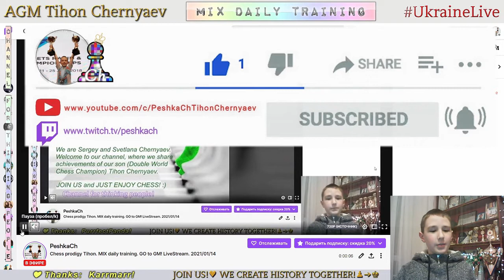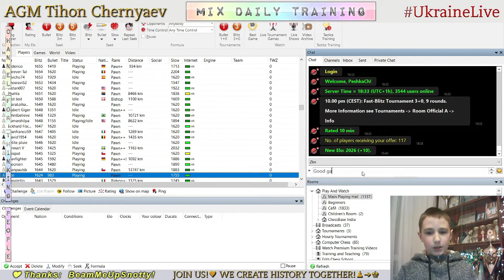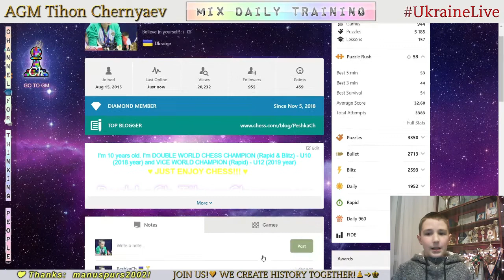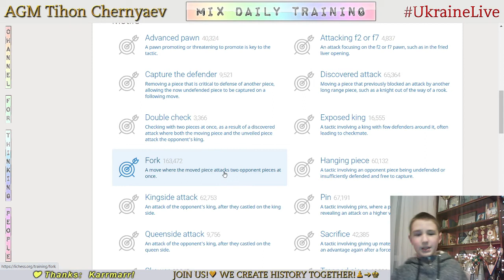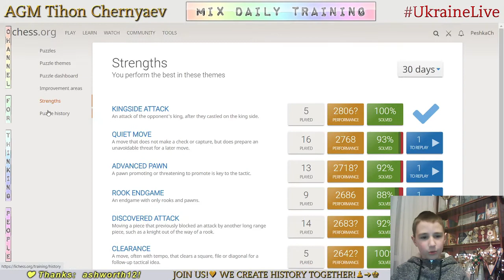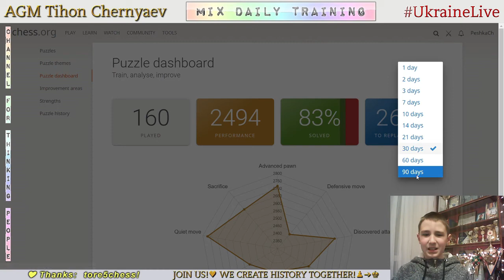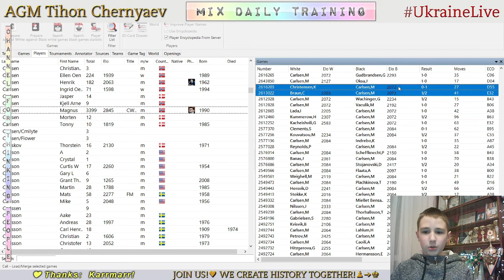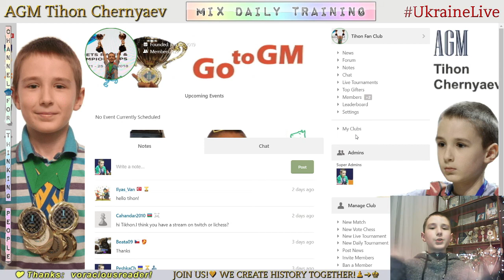Chess prodigy Tykhon. MIX daily training. GO to GM! LiveStream. 14/01/2021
The highlights of the stream:
  0:36 - Game with a live opponent "Zkn"
  6:34 - Analysis of the game
11:02 - Game with computer Komodo19
23:22 - Puzzles
46:30 - Analysis of Magnus Carlsen's games